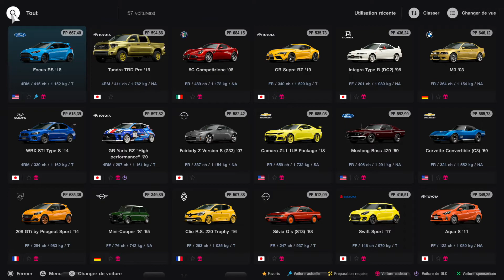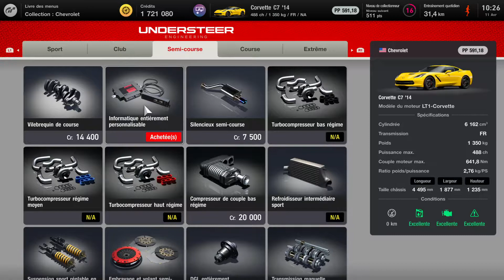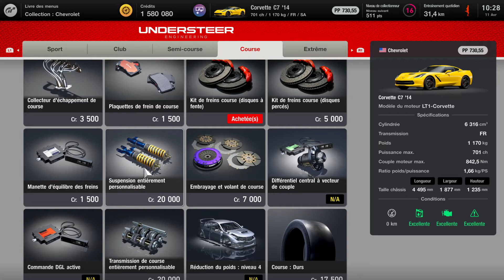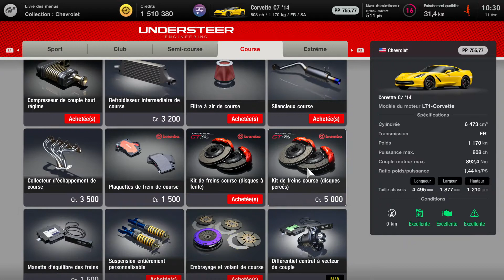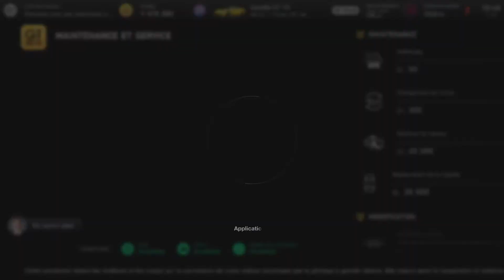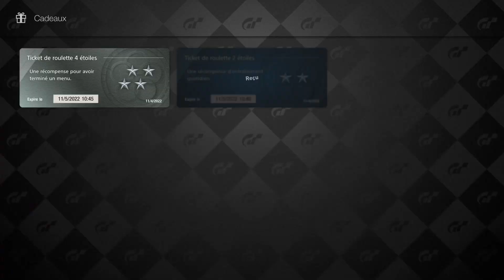Gran Turismo 7 #10 Menu 27 dans Gran Turismo Café : On remporte des Chevrolet Corvette !